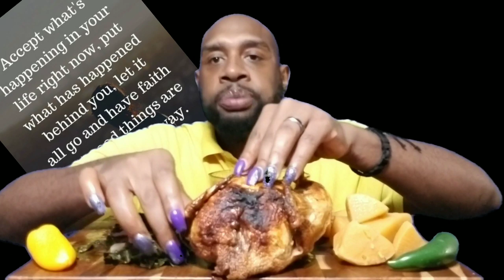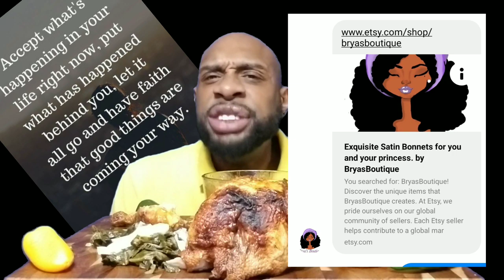BLOVES SMACKALICIOUS SAUCE DIPPED WHOLE ROTISSERIE CHICKEN SOULFOOD MUKBANG ...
MEKARA CLARK.
TONYA ZELLNER.
MARSHA BODACIOUS.

LET'S CONTINUE TO PRAY FOR THE PEOPLE AFFECTED BY HURRICANE DORIAN.

TODAY'S SHOUT OUTS:

BRYASBOUTIQUE

SPECIAL LOVE TO:

VERNIDA BROWN.
AYEE LEXII.
RAMONA BEACHAM.
MARILUZ DELACRUZ.
V WO.
ZALIA BUTLER.
RAPHAEL HARDWICK.
HARMONY JONES.

SPECIAL PRAYER LIST:

WEEZIE (SURGERY).
QUEEN REDD.
NAYNAY BUG.
QUANDA SIMMONS.
UNIQUE PITTMAN.
ZALIA BUTLER.
LEAH WATKINS.
ANNETTE DOOLEY.
LIVING LIFE WITH T.
MIA DAVIS.
CRUNCH TIME.
TTC WITH SAMMIE.
TIFFANY STEPHENS.
TRACEY SMITH.
CHRISTINA BRACKINS.
KATHY WARD.
MICHELLE HARRIS.
AYEE LEXII.
MARILUZ DELACRUZ.
ROMANA BEACHUM.
I LOVE BRAND NEW SHOES.
KIMBERLY JACKSON.
APRIL NO LOVE AND JA'NIYA.
AMARIES WORLD
JUDY LONG.
MARGARET WILLINGHAM.
V WO.
DANA VON SEGGERN.
HARMONY JONES.
JUDY LONG.

TODAY WE ARE HAVING A BLOVES SMACKALICIOUS  SAUCE DIPPED WHOLE ROTISSERIE CHICKEN SOULFOOD MUKBANG ... ACCOMPANIED BY THE "LLIPS" HOT SAUCE...